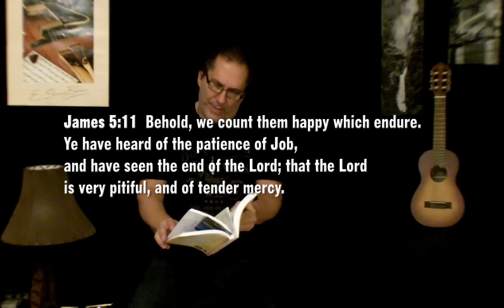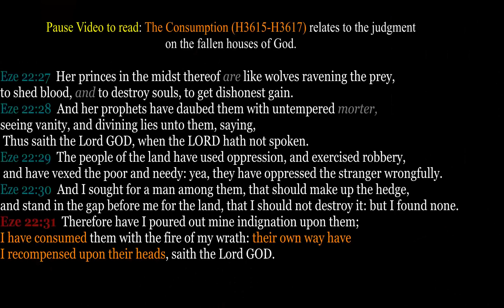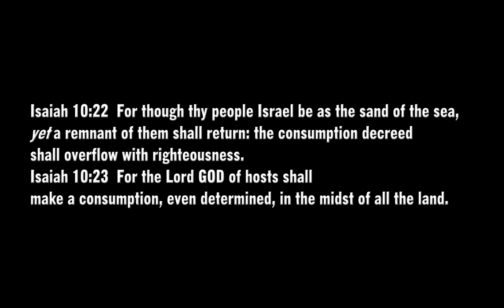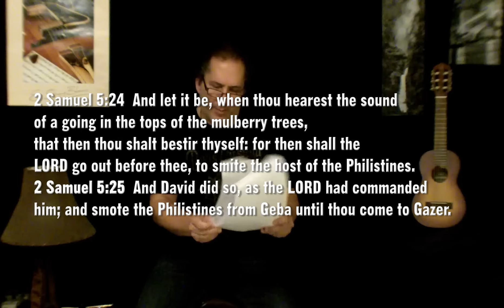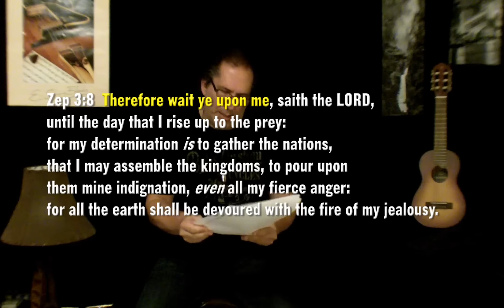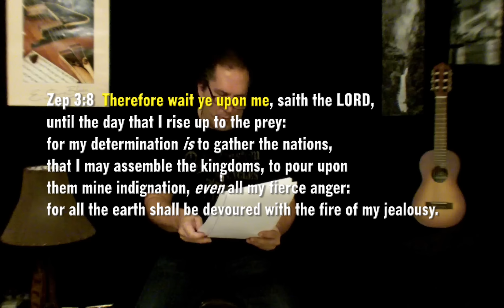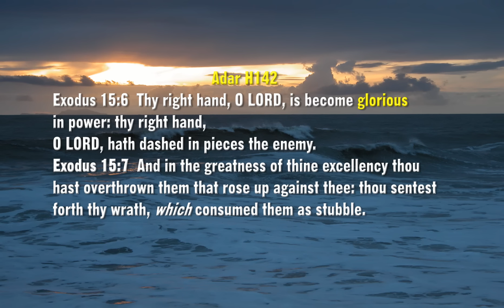Ebiblefellowship's October 7, 2015 date & The Consumption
ebiblefellowship has been proclaiming October 7, 2015 as the coming of Christ and the end of the world. This date is outside the pattern of the time of Great Tribulation so we will be passing this date without event. The gospel of the Kingdom will go forth and produce salvation worldwide. We will be looking further at the word Consumption and how that relates to the final years.